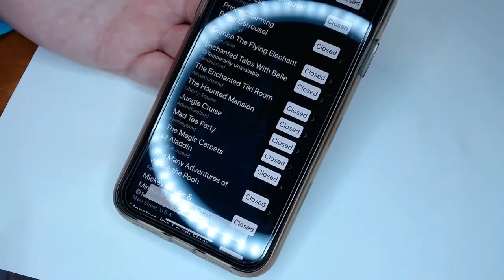Disney World Trip Pt 2 Our Day in The Magic Kingdom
Part 2 of our Labor Day Weekend trip to Disney World. We get Hangry, Wait in lines, get soaked from a torrential downpour, and Show a picture of Jenn when Magic Kingdom wasn't so "Magical" for her!